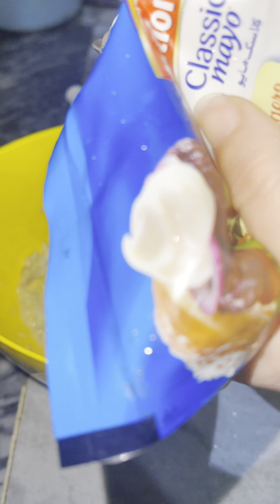Egg Mayonnaise Sandwich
mussaratkhan89

mussarat.khan6